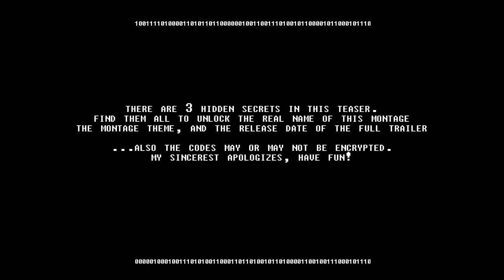PROJECT LTF TEASER (For You @1NYMFAN )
WHAT DOES LTF STAND FOR?